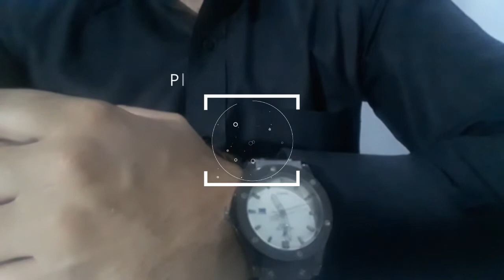Ayat e karima ka wazifa 1000 times | har pareshani ka wazifa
Aoa All, Aj ki video Ayat e karima ka wazifa ke oper hai jo ke ap 1000 times agar parhty han to ap ki har pareshani door ho jae gi. Ap ki har problem ka hal Ayat e kareema mein mojood hai. Ayat e karima ke wesy to boht sary benefits han magar aj hum aisa amal bataen gen jo ap ne sirf aik rat karna hai in sha Allah ap ki bari se bari pareshani hal ho jae gi. is amal se har pareshani ap ki yaqeeni door ho jae gi. Ye wazifa boht powerful hai or ap ko is ko zaroor azmana chaieye.